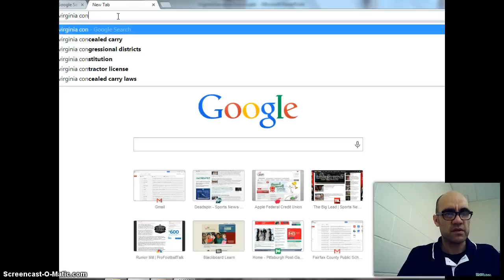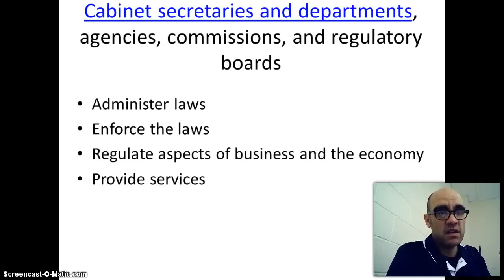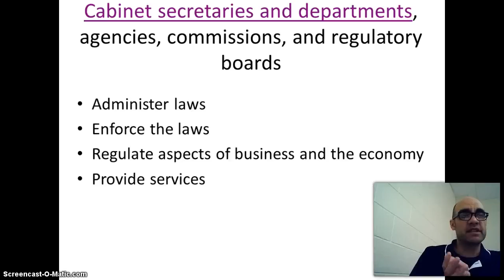Virginia Executive Branch